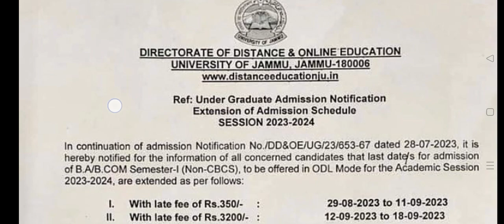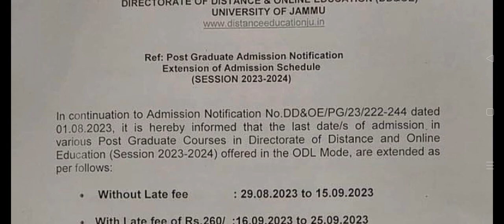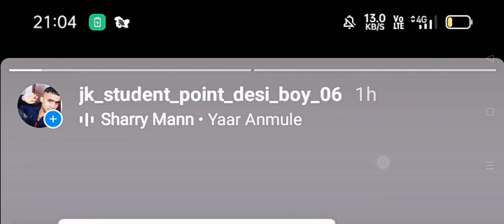New Order. 👉😍Jammu University. UG // PG ..9Pm. video ..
All update Jammmu University. update.